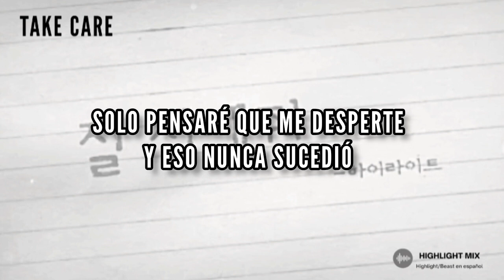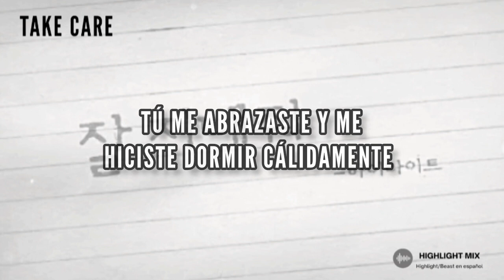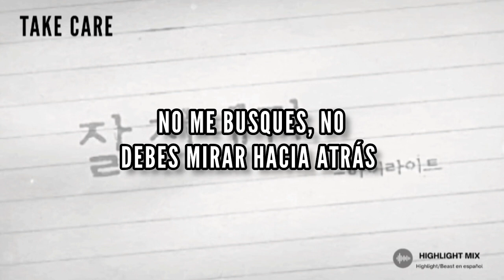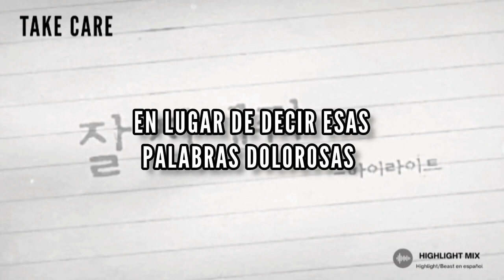[SUB ESP] Take care |Highlight